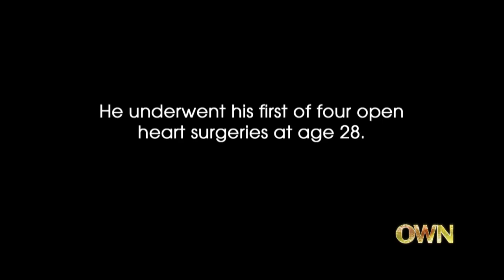Robby Benson Thought This Secret Would Ruin His Career | Where Are They Now | Oprah Winfrey Network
While '70s star Robby Benson rose to fame with films such as Ice Castles and Ode to Billy Joe, he was also hiding a secret he believed would be the end of his acting career if it were ever made public. Watch as he describes the moment his health crisis made the news.Tune in Friday at 9/8c.